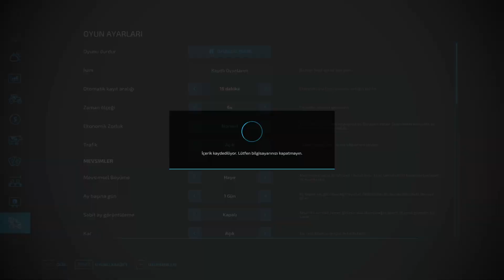FARMİNG SİMULATOR 22 SİLAJ HASATI